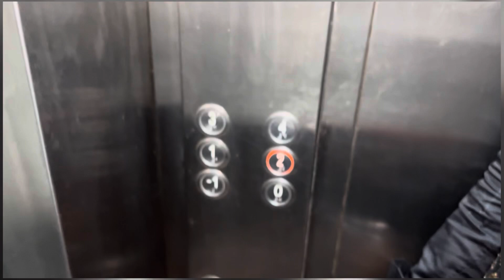Delhi🥹🙏 me bhaiya ka taviyet kharab ho gayA